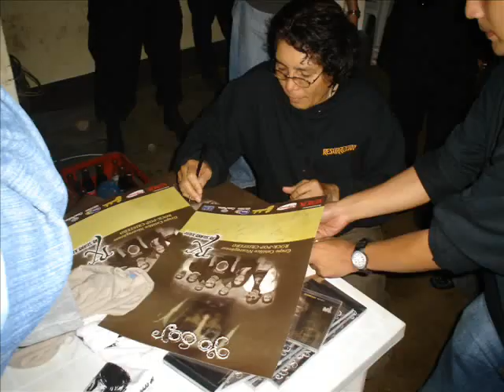Resurrexión en la Concha.wmv